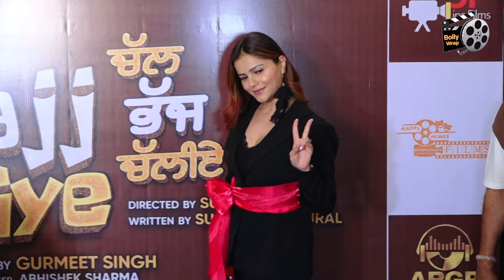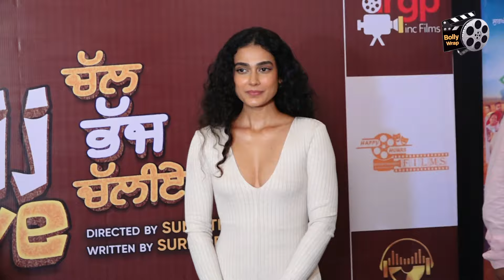Rubina Dilaik & Rajiv Adatiya Masti At Chal Bhajje Chaliye